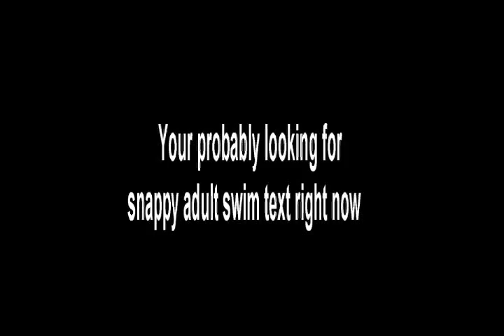Havoc Moon Adult Swim Spoof